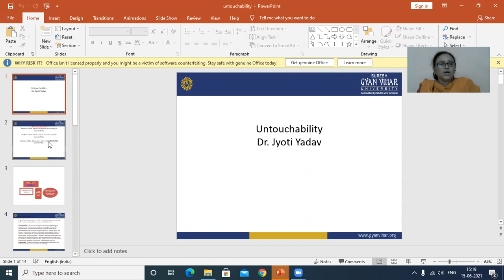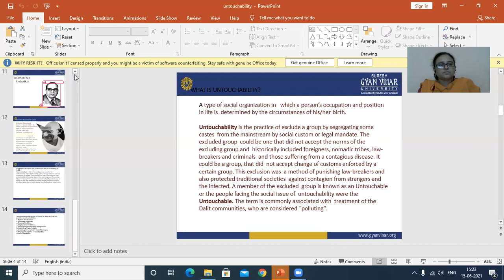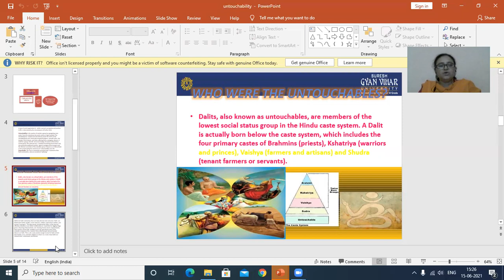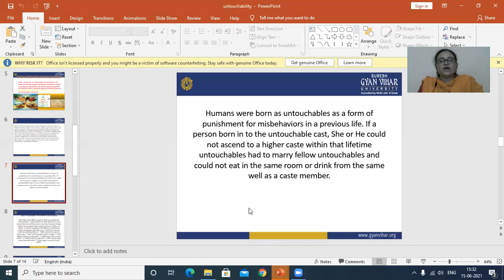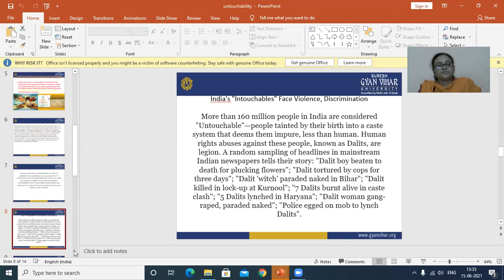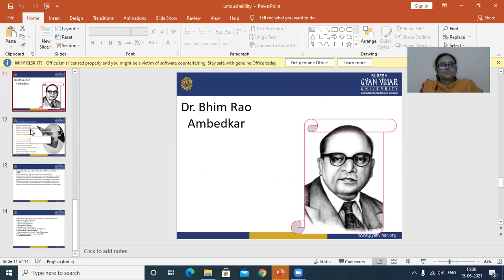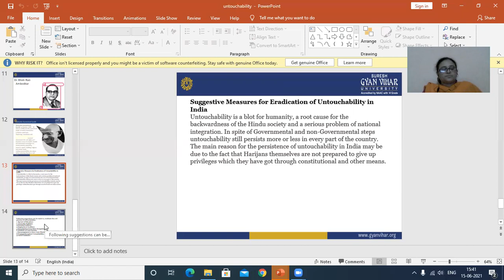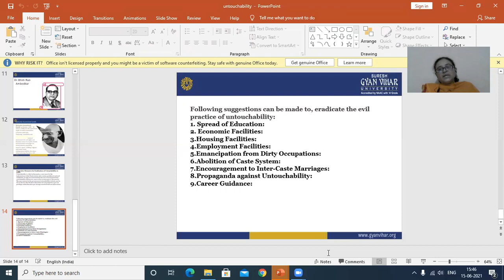Untouchability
Untouchability is the practice of ostracizing a group of people regarded as 'untouchables', resulting in the segregation and persecutions from the people regarded as "higher" caste. The term is most commonly associated with treatment of the Dalit communities in the Indian subcontinent.